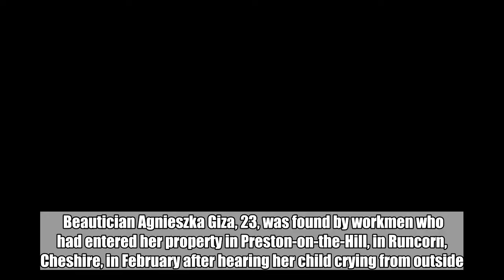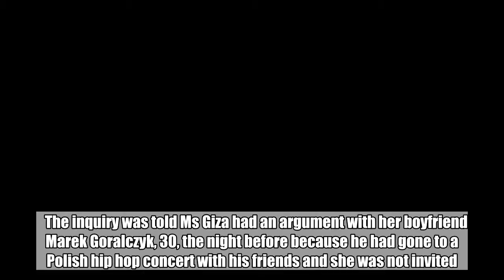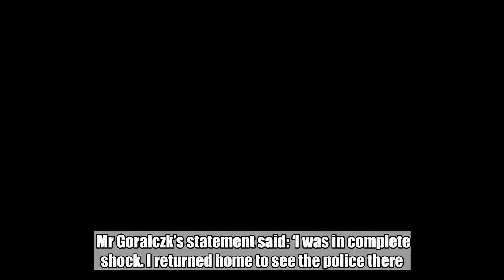Mother found hanged next to crying daughter after argument with boyfriend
A mother was discovered hanged next to her crying three-year-old daughter after she’d had an argument with her boyfriend the previous day about a ‘boy’s night out’.  Beautician Agnieszka Giza, 23, was found by workmen who had entered her property in Preston-on-the-Hill, in Runcorn, Cheshire, in February after hearing her child crying from outside.  They had been there to repair a patio door and were shocked to find the mother dead, an inquest in Warrington heard.    The inquiry was told Ms Giza had an argument with her boyfriend Marek Goralczyk, 30, the night before because he had gone to a Polish hip hop concert with his friends and she was not invited.  The couple, who were originally from Poland and had been dating since 2015, sent a number of angry messages to each other on Whatsapp before Mr Goralczyk’s smartphone battery died.    She had given him an ultimatum to return home prior to this but he did not see the message.  He discovered she was dead the next day after staying out all night with his friends.  Mr Goralczk’s statement said: ‘I was in complete shock. I returned home to see the police there. I cannot believe Agnieszka is dead. She was a strong woman and a loving mother to our daughter.’  Mr Goralczk, who ran a beauty therapy business with Ms Giza, added she was ‘a fantastic mother’.    Sgt David Wood from Cheshire Police, who investigated the tragedy, described to the hearing the moment the builders found Ms Giza.  ‘They made their way to the bedroom. They knocked on the door and didn’t get a response but continued to hear the daughter,’ he said.  ‘They did not want to enter just in case Agnieszka was undressed, so the Polish man rang a mutual friend.  ‘When he arrived, he opened the door with a chisel. That was when they saw Agnieszka.’  A toxicology report revealed she had 197 milligrams of alcohol per 100 militres of blood in her system. The alcohol limit drink driving in blood in 80mg.    Assistant Coroner Janet Napier recorded a conclusion of accidental death saying she did not believe Miss Giza intended to kill herself.  She said: ‘I have no evidence to say that she intended to kill herself.  ‘She was a little intoxicated and expecting him to come home and tragically she was found dead in a room with her daughter.  ‘She died as a result of an accident.’   Need support? Contact the Samaritans  For emotional support you can call the Samaritans 24-hour helpline on 116 123, email , visit a Samaritans branch in person or go to the Samaritans website.